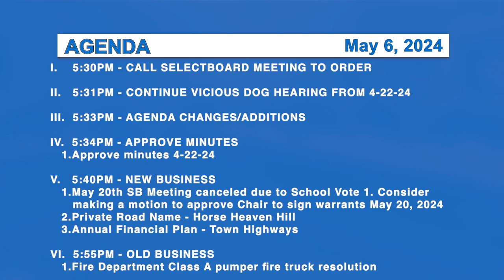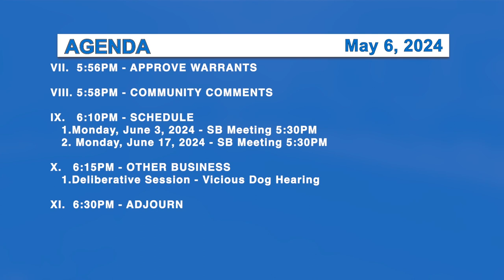Morristown Selectboard 5/6/24